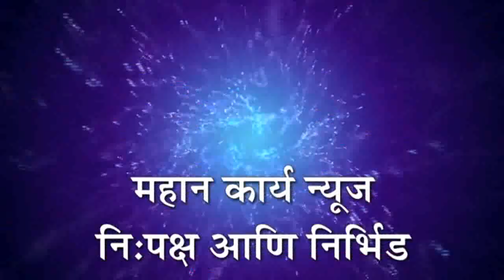मलिकवाड येथे चुरशीने मतदान सुरू, दुपारपर्यंत 55 टक्के